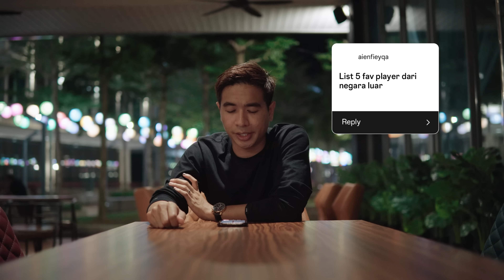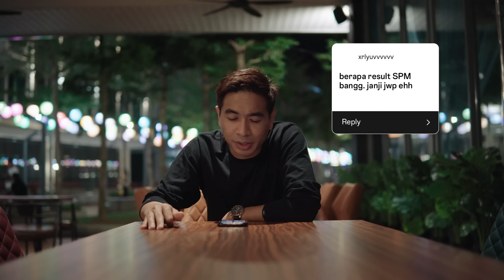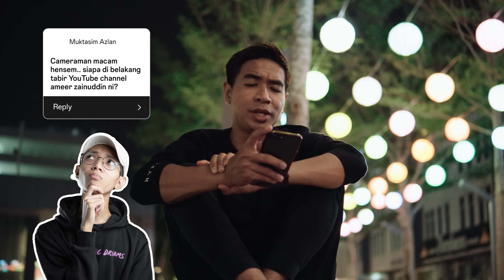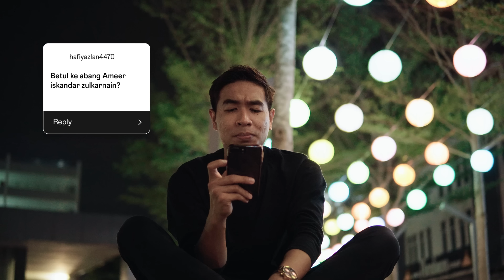Ameer Zainuddin Digugurkan Dari National Team?! Ameer Jawab Soalan Anda & Giveaway!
🏸 Berminat training badminton bawah Coach Ameer?